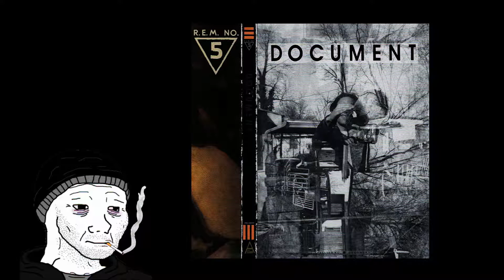R.E.M. - It's the End of the World as We Know It (𝓐𝓷𝓭 𝓘 𝓕𝓮𝓮𝓵 𝓕𝓲𝓷𝓮) 【ｄｏｏｍｅｒ】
Original Song: It's the End of the World as We Know It (And I Feel Fine) by R.E.M.

Album: Document (1987)

Label: I.R.S. Records